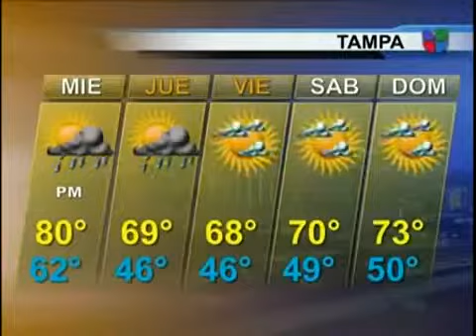January 29,2013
El tiempo con Henry Golac